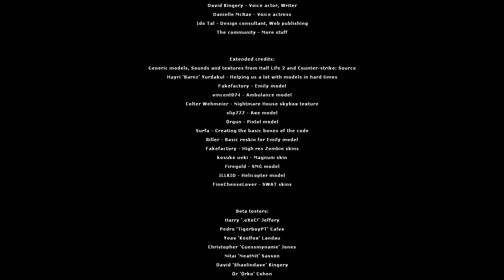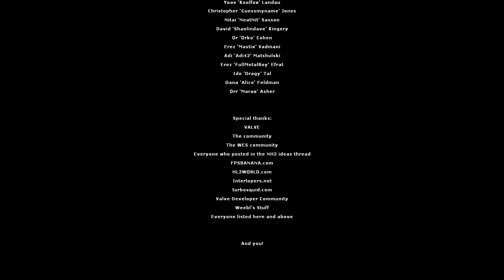Let's Play Nightmare House 2 - Part 13 - Final Battle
I will also be doing an Easter Egg video on this game as i didn't find a single Easter Egg.

Feel free to have a look at some of my other let's plays.

Welcome to my Let's Play series on Nightmare House 2, I hope you all enjoy watching me shit my pants over and over and over again.

( Requires Half Life 2 Episode 2 )